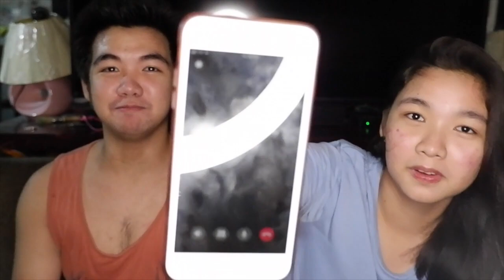LYRICS PRANK ( HULE PERO DI KULONG )